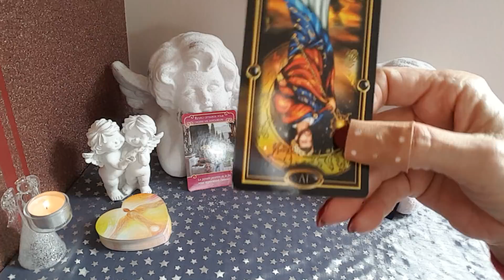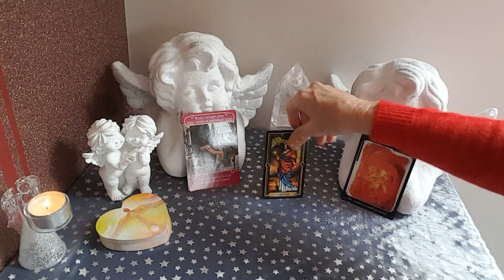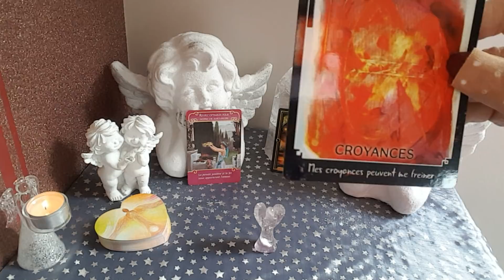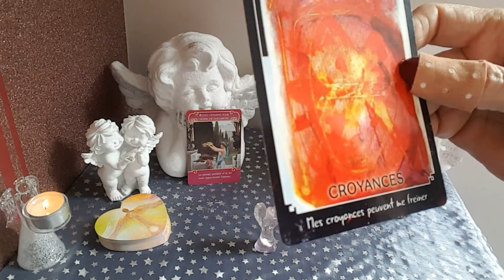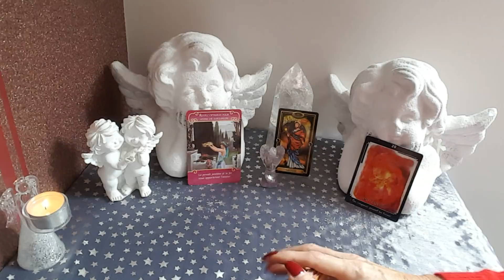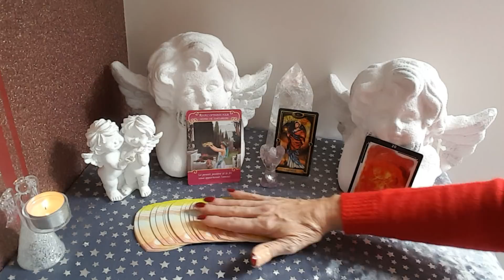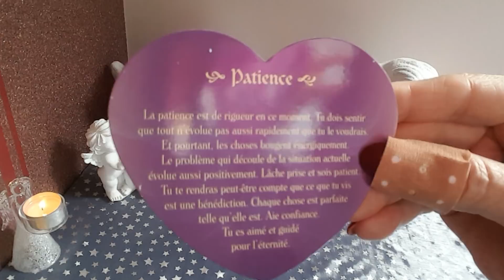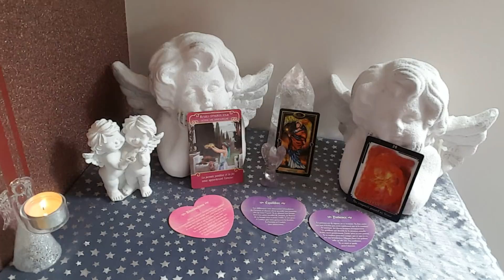Énergies et Guidance de ce jour 18 Janvier 2018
Tirage des énergies et Guidance de ce jeudi 18 janvier 2018.

Angeliquement